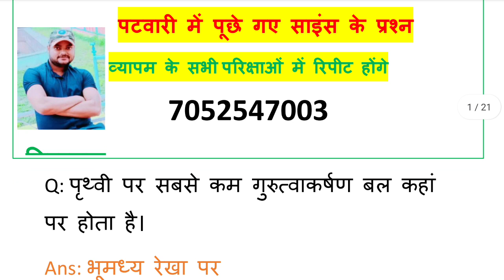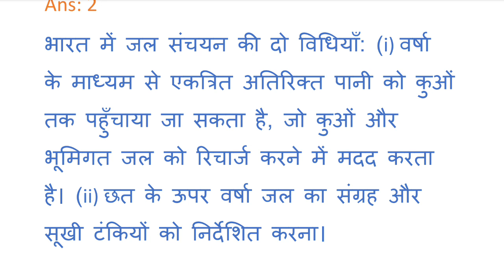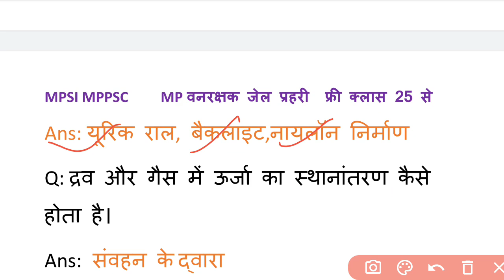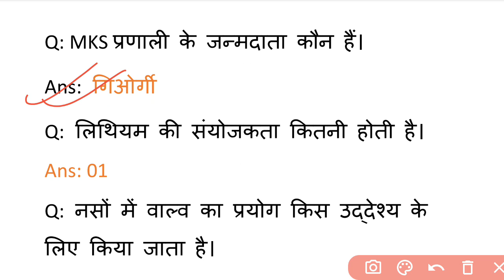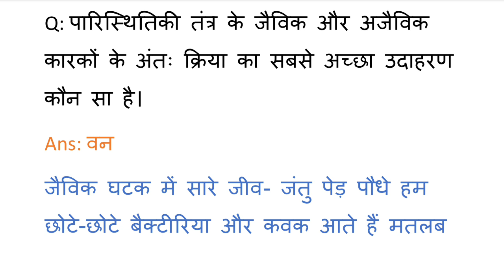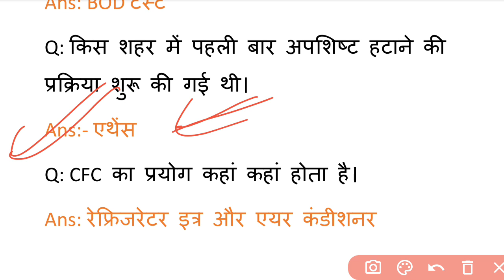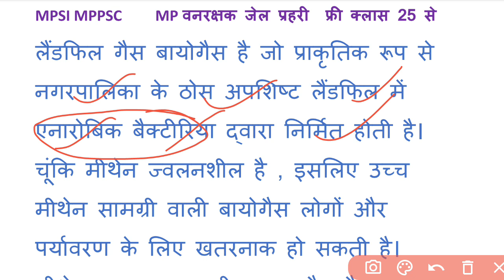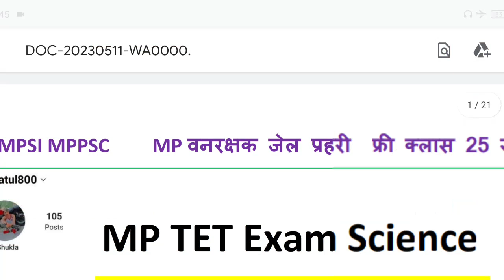MP Tet Science Special | mp patwari me puche Gaye Science ke sabhi prashn|mp forest mp police mpsi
Mptet Social Science
.MP TET EXAM ANALYSIS
.MP TET PAPER ANALYSIS
.MP TET 1st  SHIFT QUESTIONS
.MP TET VARG 2 ANALYSIS
.MP TET 2023 ANALYSIS
.MP TET MCQ 2023 ANALYSIS
.MP TET ALL QUESTIONS
.MP TET TODAY ANALYSIS
.MP TET 2023 REVIEW
Royal study exam analysis 9 may
winners institute mptet exam analysis
winners institute patwari exam analysis
insurance secotr
pllaning

mptet science varg 2 questions
mp patwari me aaye hue science questions
mp forest guard science
mp tet varg 2 exam 11 may 2nd shift
11 may mptet exam analysis 2nd shift
11 may varg 2 exam analysis
mptet varg 2 exam analysis
mp tet 1st  shift exam analysis
1st shift mptet
mp tet exam varg 2 2nd shift
mp tet part 1 exam analysis
mp tet rule book
mp tet kitne number ka hota hai
latest jobsa
Chauhan academy
chauhan academy
11may mptet shift exam analysis
mp tet today exam analysis
satyathi Sharma classes
Satyarthi Sharma classes exam analysis
mind 4 academy
mptet science varg 2